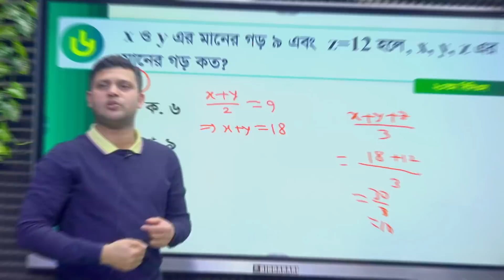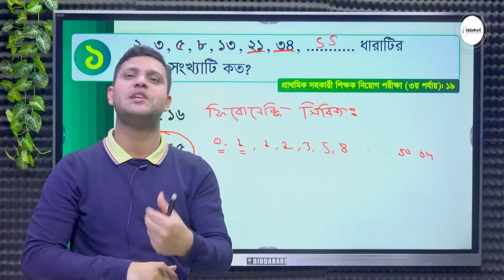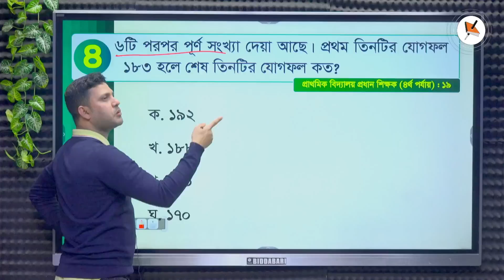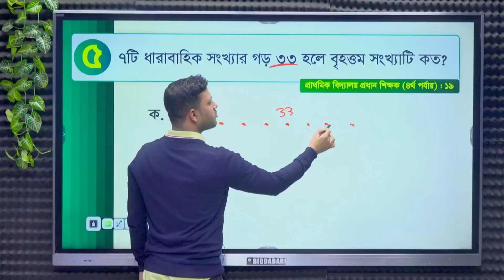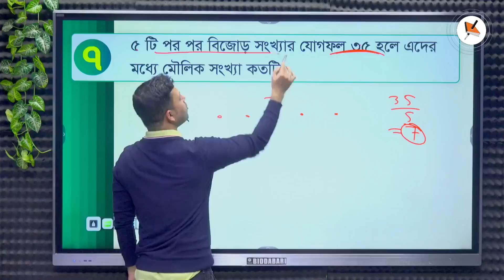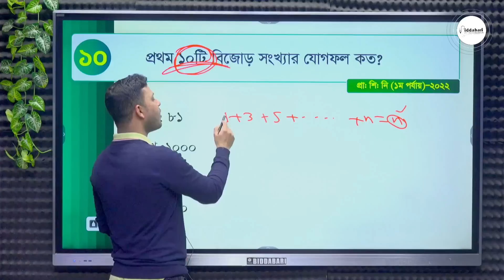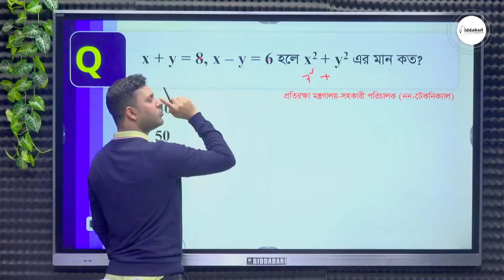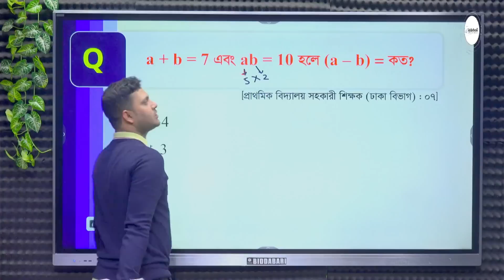প্রাইমারি শিক্ষক নিয়োগ পরীক্ষা ৩য় ধাপের প্রস্তুতিতে গাণিতিক যুক্তি বিষয়ক প্রশ্ন সমাধান !!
✅প্রাইমারি শিক্ষক নিয়োগ পরীক্ষার বিগত সালের সকল পরীক্ষার প্রশ্নপত্র ও সমাধান ডাউনলোড লিংকঃ
✅বিগত সালের সকল শিক্ষক নিবন্ধন পরীক্ষার প্রশ্নপত্র ও সমাধান এর PDF ডাউনলোড লিংক
✅১০ম থেকে ৪৫ তম BCS সর্বমোট ৩৫ টি পরীক্ষার প্রশ্নোত্তর PDF ডাউনলোড লিংক:

Other's Query.
how to check primary teacher result
প্রাইমারি ১ম ধাপের চূড়ান্ত রেজাল্ট দিবে কবে
primary results bangladesh
bangladesh primary update news
primary update news today bangladesh
প্রাইমারি পরীক্ষা কবে
প্রাইমারি পরীক্ষা কবে হতে পারে
প্রাইমারি পরীক্ষার রেজাল্ট দেখার নিয়ম
primary viva preparation
primary viva preparation 2024
primary exam date 2023 update bd
primary exam date 2024 update bd
primary exam results
primary exam date update news
biddabari primary class
biddabari live class
biddabari live
biddabari question solution class